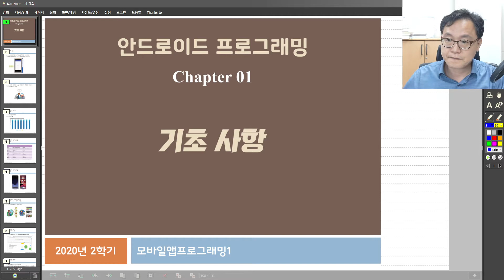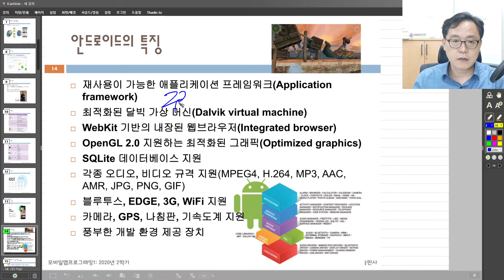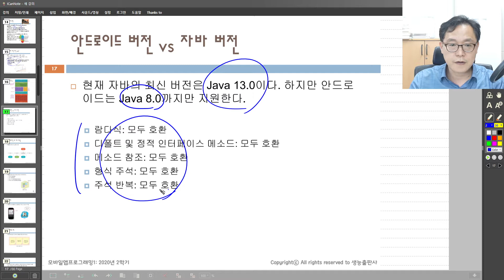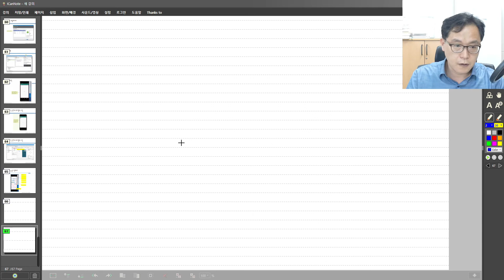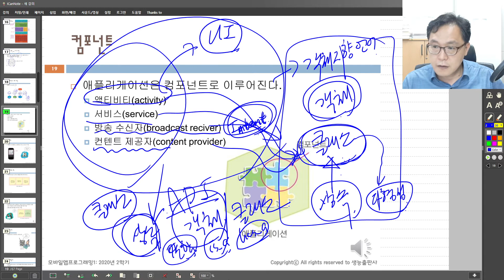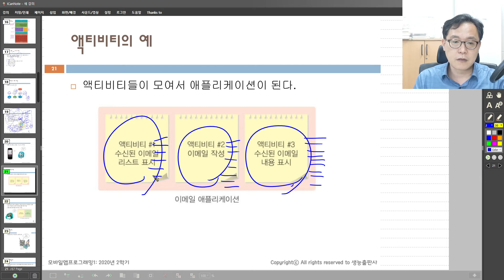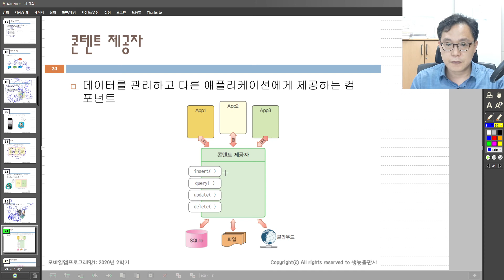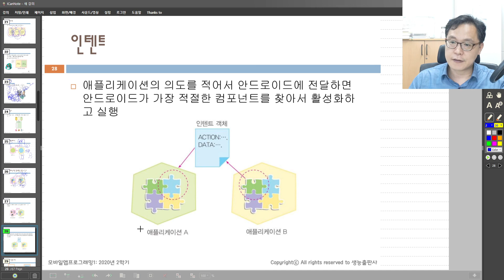[모바일앱1] 01.01 안드로이드 앱의 구성요소 for 안드로이드 프로그래밍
모바일앱프로그래밍1 2020년 2학기 정규강의
안드로이드 프로그래밍 개정 5판 (천인국)
01.01. 안드로이드 앱의 구성요소